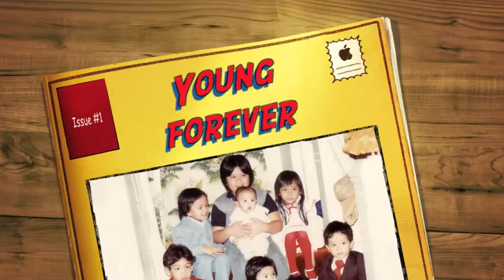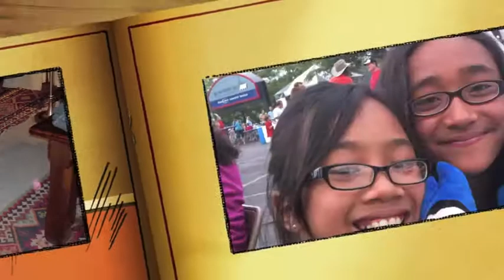Young Forever (slideshow)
Forever young slide show